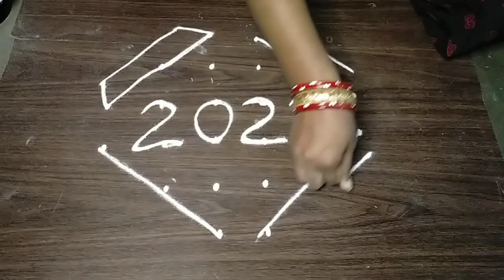happy new year rangoli design 2023 easy and simple rangoli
rangoli rangoli
Super rangoli
rangoli art
special rangoli design
kolam rangoli art
kolam
muggulu designs
designs
sri rama navami muggulu
simple kolam
design muggulu
alam ananli Janiann
srirama navami 2022 muggulu
designs muggulu
simple kolam designs with dots
chinna muggulu
rangoli designs simple
poo kolam
rangoli kolam new design images
easy kolam
new rangoli
small muggulu
friday kolam
New borders simple rangoli
New border rangoli
new rangoli
sankranthi muggulu
rangoli for diwali new design
new diwali rangoli
new rangoli designs for diwali
new pongal kolam
rangoli design best
small new rangoli design
special new year rangoli
sikku kolam with 7 dots
sikku kolam
pulli kolam
Pulli kolangal
combi sikkakolm
 12rangoli
pulli kolangal
5 pulli kolam
15 pulli kolam
7 pulli kolam
9 pulli kolam
simple pulli kolam
6 pulli kolam
pulli vacha kolam
13 pulli kolam
8 pulli kolam
11 pulli kolam
5 pulli kolangal
pulli kolam small
4 pulli kolam
3 pulli kolam
pulli simple kolam
small 5 pulli kolangal
simple sikku kolam with 7 dots
daily rangoli
small free hand rangoli designs for daily use
free hand rangoli designs for daily use
ranaoli desians
rangoli designs for daily purpose
small rangoli designs for daily
simple rangoli designs for daily at home
small dots muggulu
small daily rangoli
rangoli for daily use
free hand daily rangoli designs
daily simple muggulu
daily simple kolam
small daily rangoli design
daily small rangoli designs for home
easy rangoli designs for daily purpose
daily small space small rangoli design
everyday daily rangoli
daily small simple kolam
handmade simple rangoli designs for daily purpose
simple rangoli small rangoli designs for daily use
Sikku Kolam
Pulli Kolam
Padi Kolam
Kambi Kolam
Kampi Kolam
Knlanaal